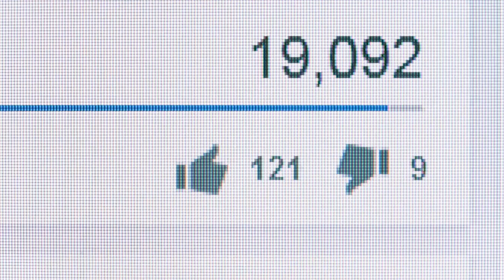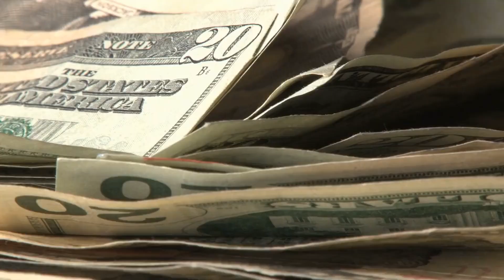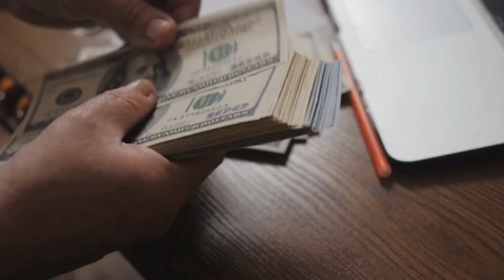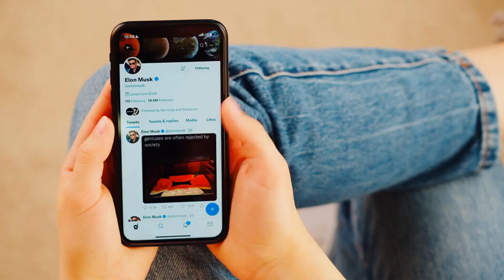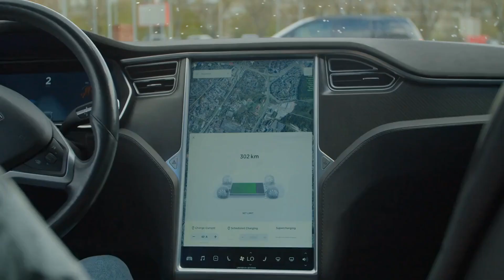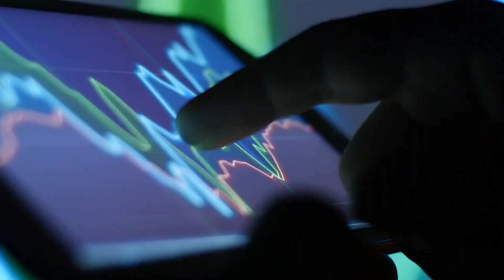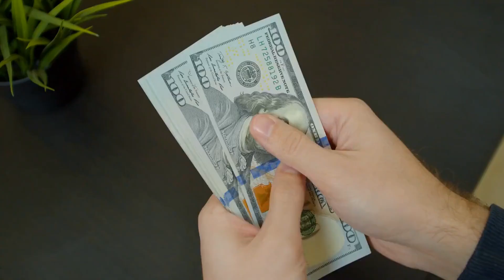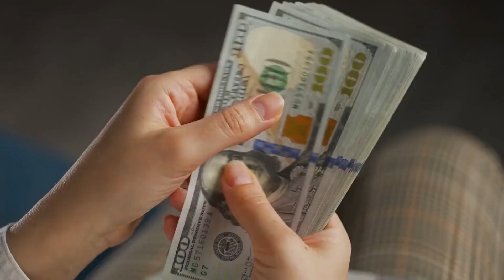This African American Secretly Rules The World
This Individual Secretly Influences The World.

There are a few incredibly powerful individuals out there, and you’ve probably heard about a couple of them, Bill Gates of Microsoft, Jeff Bezos of Amazon, and Larry Page & Brin Sergey of Google for example. But there’s a small chance you've never heard of this man, who's probably THE MOST impactful person to our world today.

"I grew raised in a bad family. I had a lot of hardship as a child. He would later comment, "One thing I worry about with my kids is they don't confront enough difficulty.

Hard to believe, he was an immigrant from African to Canada then America few decades ago but now has become one of the most influential person in the planet.